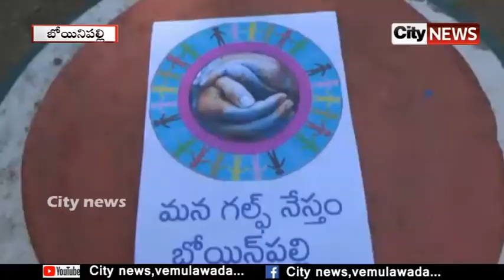గల్ఫ్ నేస్తం ఆధ్వర్యంలో బోయినిపల్లి లో వలస కార్మికుల కు చేయూత | City news,vemulawada